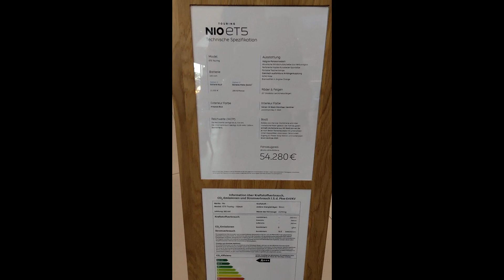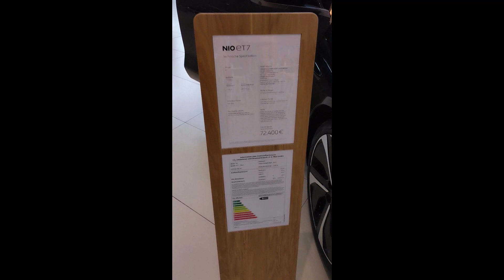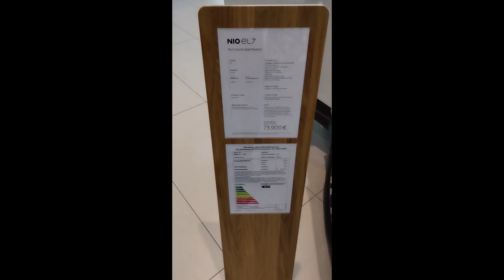All in Europe available NIO models incl. prices | NIO Hub Munich | 15/06/23 | NIO ET5 Touring EL6